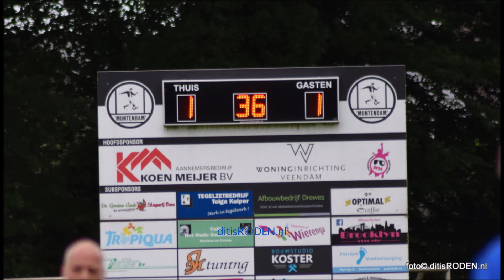Muntendam vs Nieuw-Roden 3-1 29mei 2022